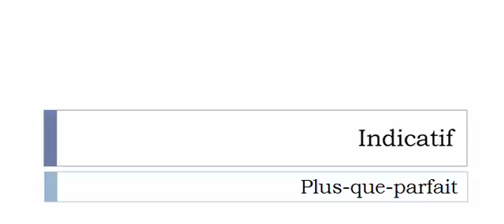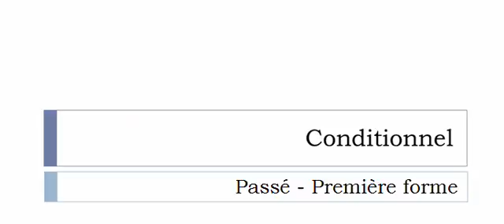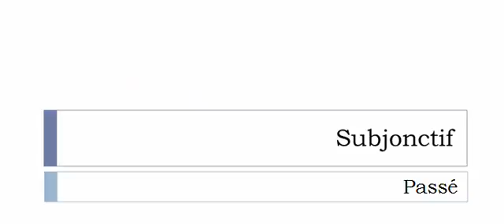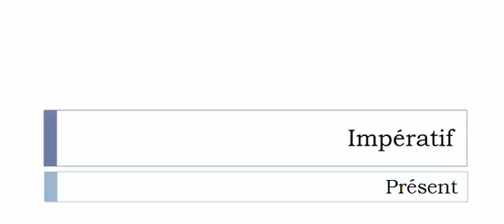Conjugaison française = Toutes les formes